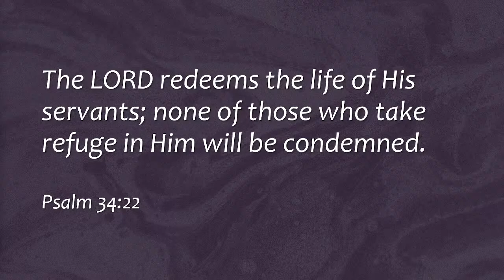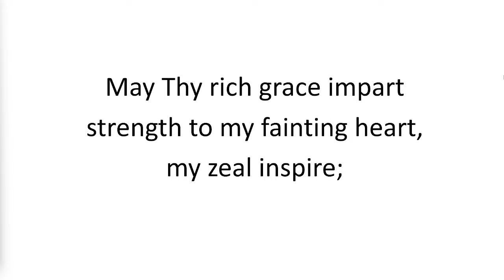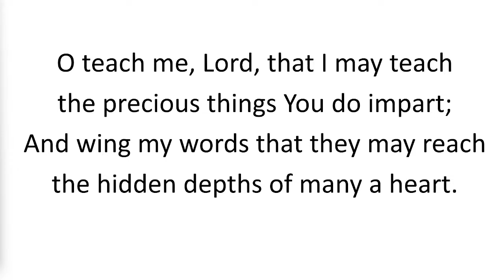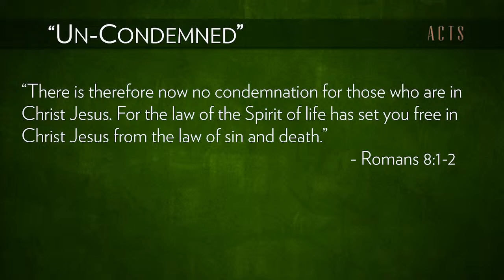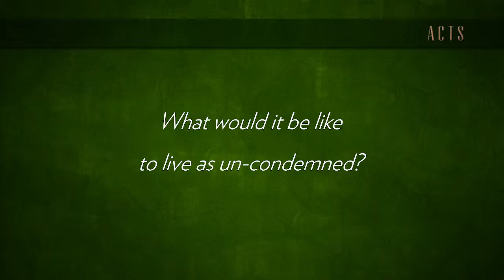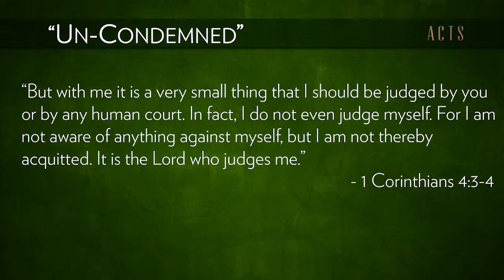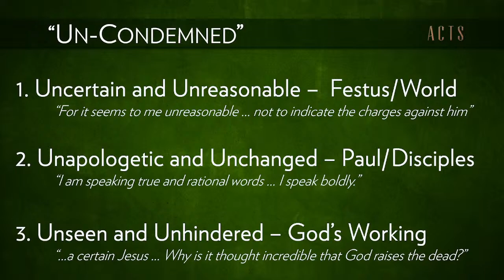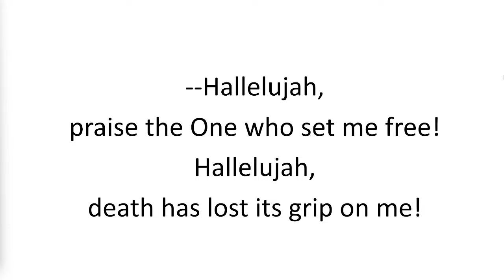Crossgate Church 04-14-2024 Worship